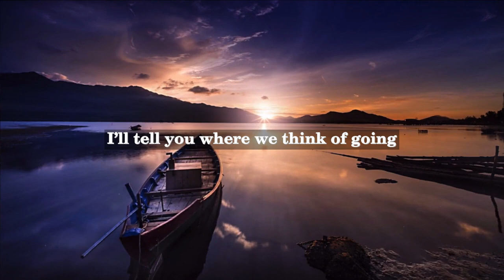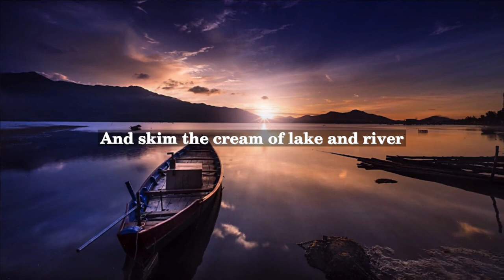Charles Kingsley - Fishing Song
Charles Kingsley was a 19th century English writer known for his works of fiction, non-fiction, and poetry. Some of his most famous works include "The Water-Babies," "Westward Ho!," and "Hypatia."

Kingsley was also an avid angler and spent much of his free time fishing in rivers and streams throughout England. It is believed that his love of fishing inspired his poem "Fishing Song."

The poem itself is a light-hearted and humorous ode to the joys of angling. It celebrates the simple pleasures of being out in nature and the thrill of catching fish.